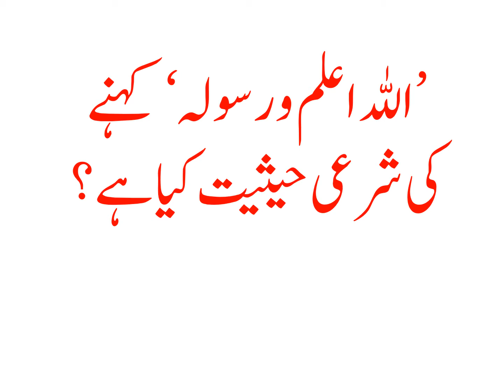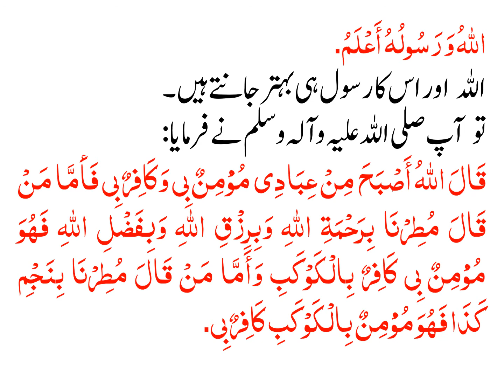ALLAH HO ALIM O RASOOL KEHNAY KI SHAREE HESIYAT KIA HAY?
’اللہ اعلم و رسولہ‘ کہنے کی شرعی حیثیت کیا ہے؟

کچھ لوگ بات ختم ہو نے پر یا مسئلہ میں‌ لاعلمی پر کہہ دیتے ہیں کہ ’اللہ اعلم والرسول‘ مطلب اللہ اور اس کا رسول محمد بہتر جانتے ہیں۔ مثلاًفلاں شخص گنہگار ہے یا نہیں؟ اللہ اور اس کا رسول جانتے ہیں۔ کیا یہ کہنا درست ہے؟ رہنمائی فرمائیں ۔ جزاک اللہ

جس معاملے سے متعلق ہمیں علم میں‌ نہ ہو یا ہمیں اس کے بارے میں تشکیک ہو اس کی حقیقت بلاشک و شبہ اللہ اور اس کا رسول صلی اللہ علیہ وآلہ وسلم ہی جانتے ہیں۔ اس لیے اہل علم اپنی بات کہنے کے بعد ’اللہ اعلم و رسولہ‘ کہتے ہیں‌ جو اللہ تعالیٰ‌ کے حضور عاجزی کا اظہار ہوتا ہے۔ یہ جملہ صحابہ کرام رضوان اللہ علیہم اجمعین کے دور سے مروج ہے۔ ایک دفعہ دورانِ سفر رات کے وقت بارش ہونے لگی صبح کے وقت رسول اللہ صلی اللہ علیہ وآلہ وسلم نے  نماز کے بعد صحابہ کرام کی طرف متوجہ ہوکر فرمایا: کیا تم جانتے ہو کہ ایسا کیوں ہوا؟ صحابہ کرام عرض گزار ہوئے:

اﷲُ وَرَسُولُهُ أَعْلَمُ.

اللہ اور اس کا رسول ہی بہتر جانتے ہیں۔

تو آپ صلی اللہ علیہ وآلہ وسلم نے فرمایا:

قَالَ اﷲُ أَصْبَحَ مِنْ عِبَادِي مُؤْمِنٌ بِي وَکَافِرٌ بِي فَأَمَّا مَنْ قَالَ مُطِرْنَا بِرَحْمَةِ اﷲِ وَبِرِزْقِ اﷲِ وَبِفَضْلِ اﷲِ فَهُوَ مُؤْمِنٌ بِي کَافِرٌ بِالْکَوْکَبِ وَأَمَّا مَنْ قَالَ مُطِرْنَا بِنَجْمِ کَذَا فَهُوَ مُؤْمِنٌ بِالْکَوْکَبِ کَافِرٌ بِي.

اللہ تعالیٰ نے فرمایا: میرے بندے نے اس حالت میں صبح کی کہ وہ مجھ پر ایمان بھی رکھتا ہے اور میرے ساتھ کفر بھی کرتا ہے۔ اس لیے جو یہ کہتا ہے کہ ہم پر اللہ کی رحمت سے، اللہ کے برسانے سے اور اللہ کے فضل سے بارش برسی، وہ مجھ پر ایمان رکھتا ہے اور ستاروں کی تاثیر کا منکر ہے۔ لیکن جس نے یہ کہا کہ فلاں ستارے کی وجہ سے بارش ہوئی ہے اور ستاروں پر ایمان رکھا تو وہ میرا منکر ہے۔

بخاري، الصحیح، 4: 1524، رقم: 3916
مسلم، الصحیح، 1: 83، رقم: 71
اس لیے اللہ اعلم و رسولہ یا اللہ و رسولہ اعلم کہنا جائز ہے۔